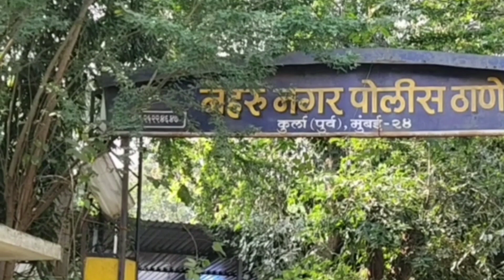APJ NEWS नेहरूनगर पोलिस वसाहतौत नागाने दंश केल्याने पोलिस शिपाईचा मृत्यु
नेहरूनगर पोलिस वसाहतौत नागाने दंश केल्याने पोलिस शिपाईचा मृत्यु APJ NEWS MARATHI